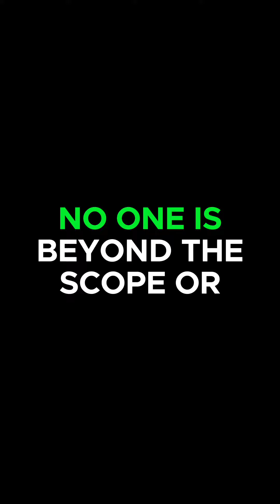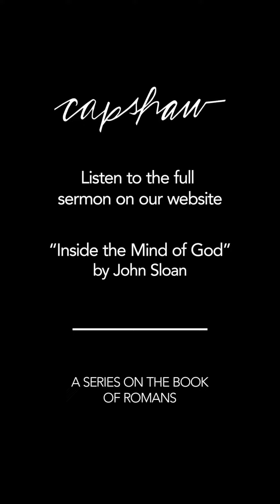God is Merciful to All!